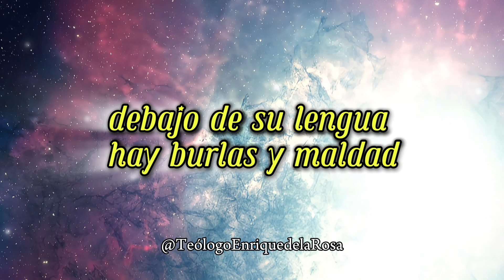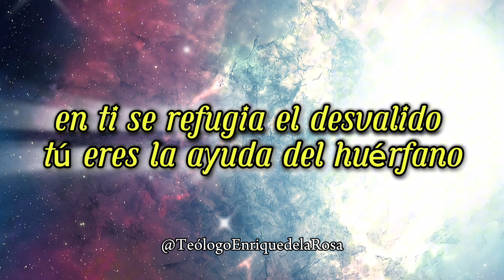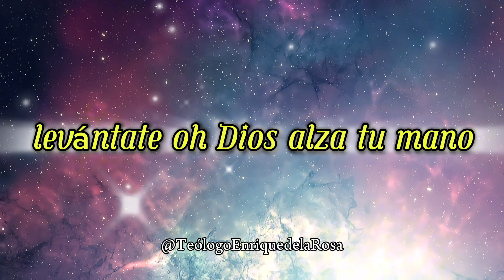Canción: Salmo 1O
✅️ Si estás agradecido con este contenido gratuito puedes apoyar el canal con una donación aquí: